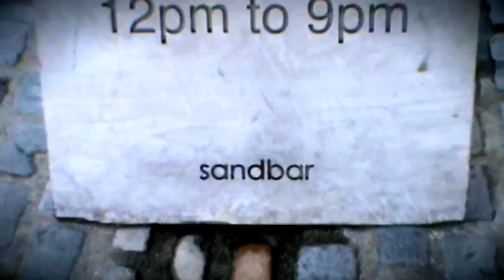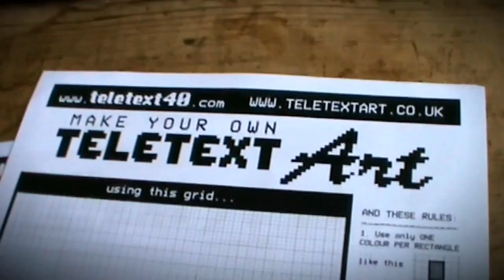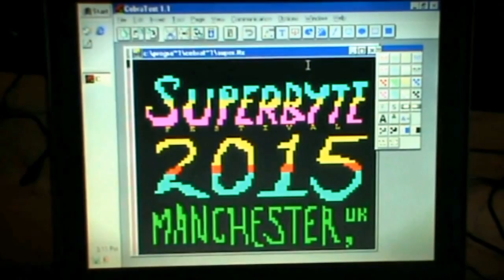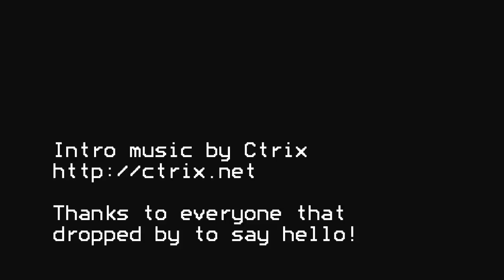Teletext Art Workshop @Superbyte Festival, 12 September 2015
The Sandbar, 120 Grosvenor St., Manchester. With brief clips of some chipmusic talks by cTrix and Joe Bleeps amongst others.